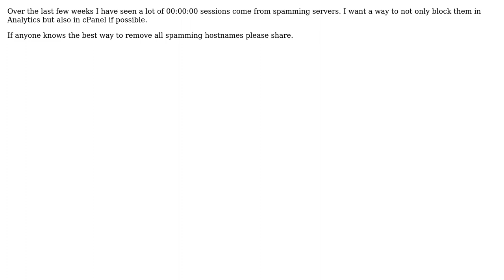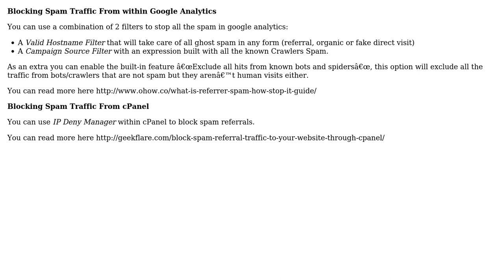Google Analytics /Cpanel getting spam hostnames (2 Solutions!!)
Google Analytics /Cpanel getting spam hostnames

With thanks & praise to God, and with thanks to the many people who have made this project possible! | Content (except music & images) licensed under CC BY-SA | Music | Images & others | With thanks to user Yannick Gottschalk user RussellHarrower user Faheem Sohail and the Stack Exchange Network Trademarks are property of their respective owners. You are responsible for your own actions.